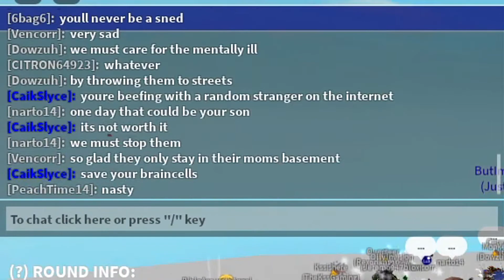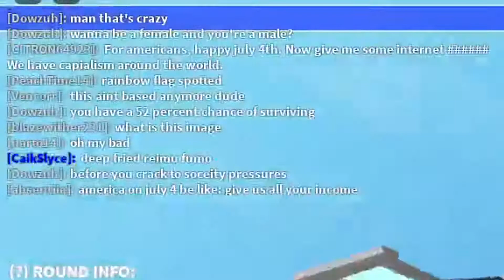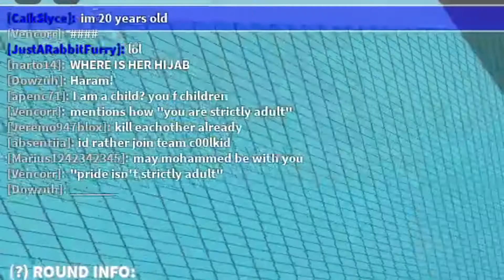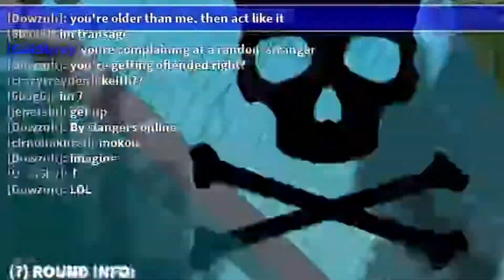i attracted a transphobic hatemob in POF lmao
The Plates of Fate Experience™
its a hivemind i swear lmao

anyways hope yall had a good pride month, luv yall 💙💙

music is nook's cranny/tom nook theme from animal crossing